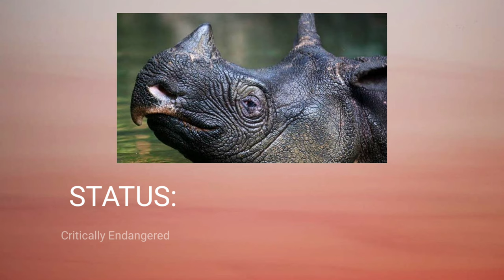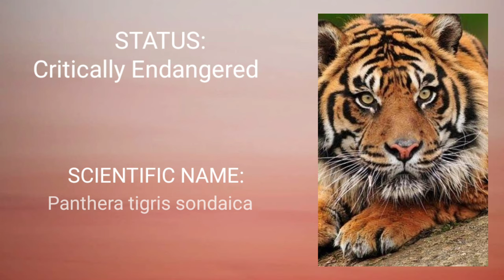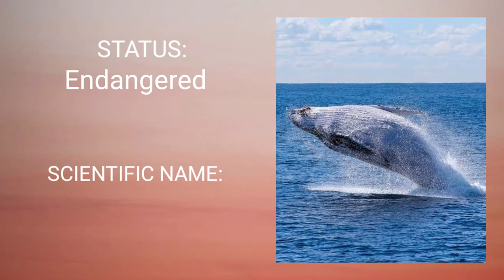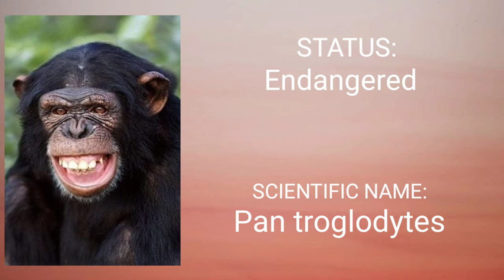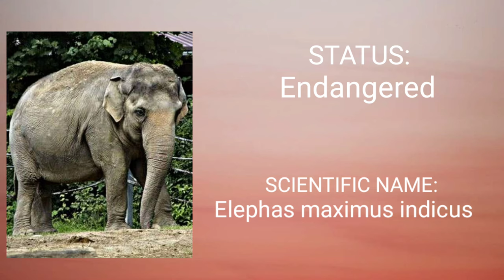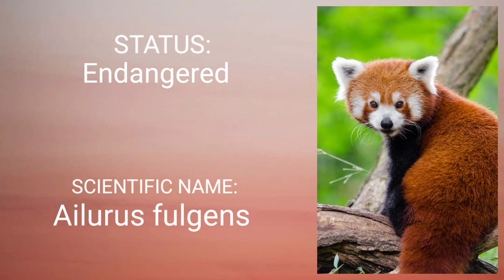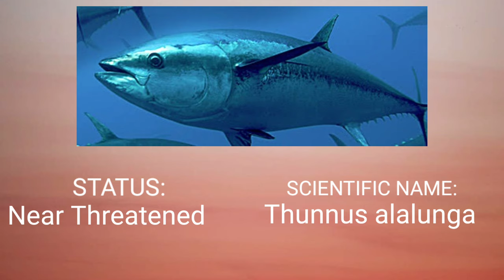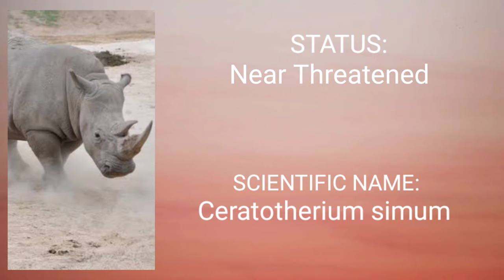50 of the ENDANGERED ANIMALS in the WORLD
LIST OF ENDANGERED SPECIES ON EARTH. So sad to know these wonderful creatures soon to be extinct. Let us save these animals.

Source: living science